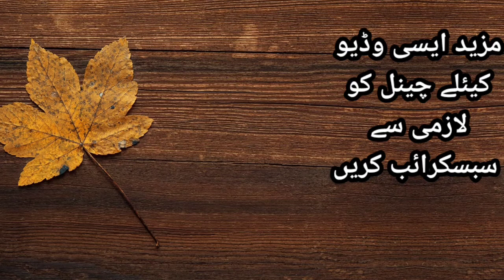22 December Telenor Questions Answer| Today Telenor Correct Answer| My Telenor App Question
22 December Telenor Questions Answer| Today Telenor Correct Answer| My Telenor App Question